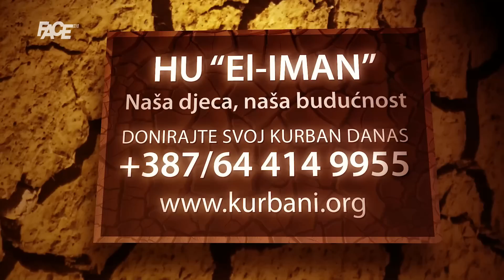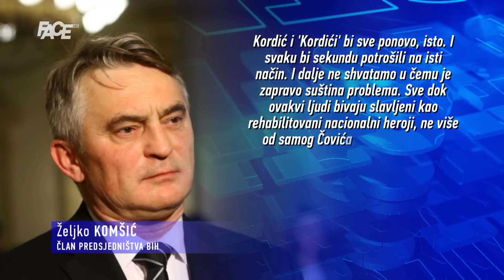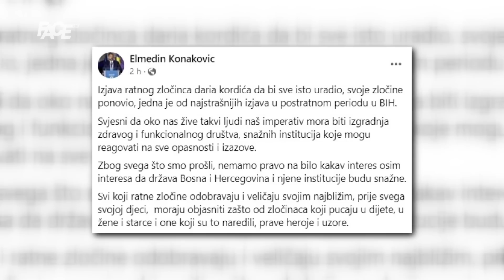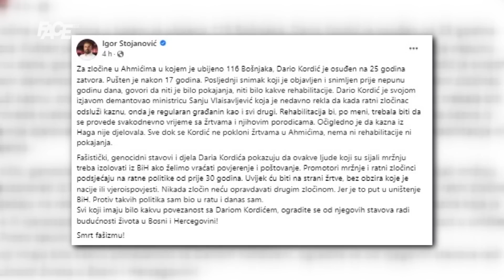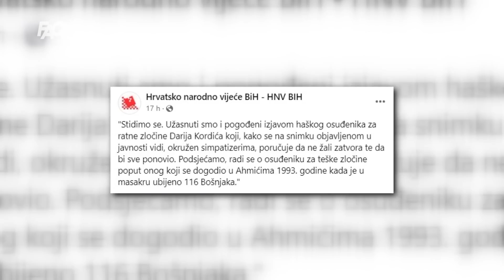Reakcije na izjavu ratnog zločinca Kordića da bi sve ponovio: Stidimo se! Ajanović ga prijavio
Marketing, YouTube & Digital distribution:
EMDC Network